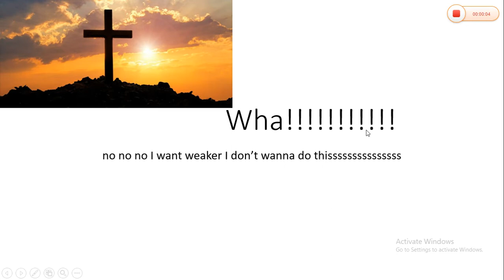(to anti44a) I killed myself to make me stronger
pls forgive me anti44a...